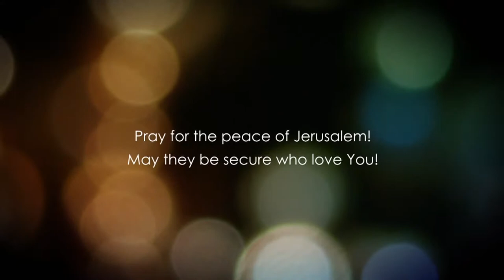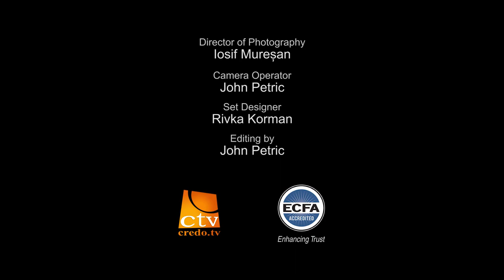Dr. Baruch Korman: John Chapter 16 Part 1